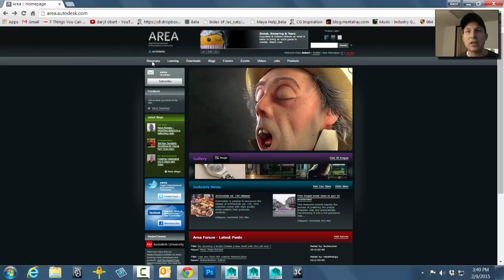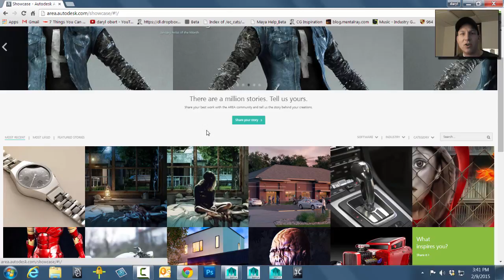Maya Monday -- Million Stories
Lets see what you all are working on?  I would love to get some examples of XGen and Bifrost:-)